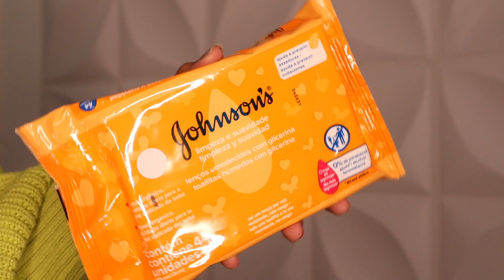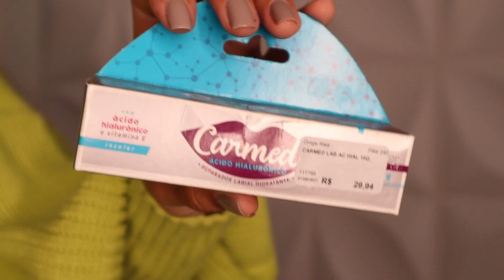COMPRINHAS DE FARMÁCIA #6: Novidades de skin care, cabelo e corpo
Hoje vim compartilhar minhas comprinhas de farmácia com vocês!! Novidades e produtos que eu amo!

Materiais que uso para produção dos videos do canal:
• Microfone Microvideo - Rodeo
• Microfone lapela Boya
• Tripé Teem 1,82m
• Tripé WF WT3750 1,70m
• Ring Light Yongnuo YN608
• Bastão de led Yongnuo
• Led Yn 300 II Yongnuo
• 2 Soft Box Greek

Edição de vídeo:
• Final Cut
• Adobe Premier (editora responsável)
• Imovie

Edição de thumb:
• Photoscape
• Photoshop